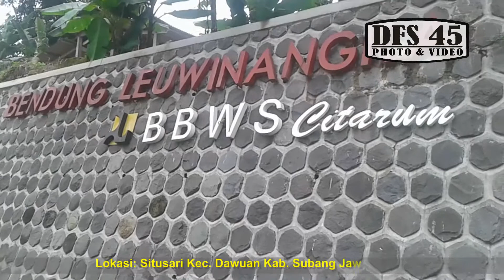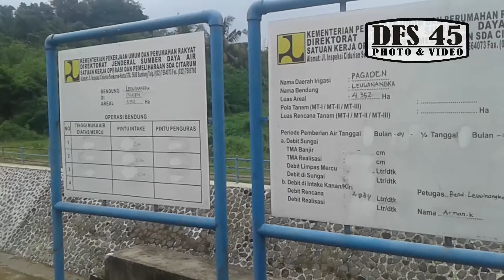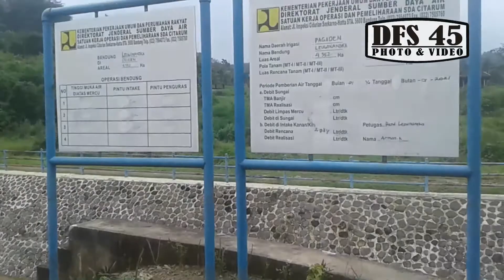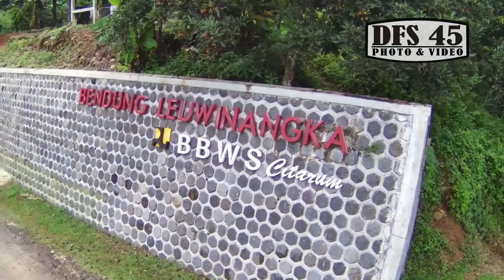Bendung Lewinangka Situsari Kec Dawuan Kab Subang Jawa Barat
Bendungan air yang membagi ke dua saluran 1. yang mengarah ke wilayah Dangdeur  2. yang mengarah ke Pintu air Bendung Macan.

Bedung Lewinangka Situsari Kec Dawuan Kab Subang Jawa Barat